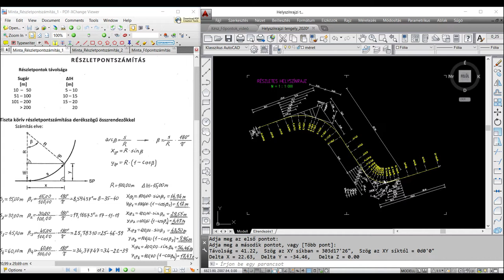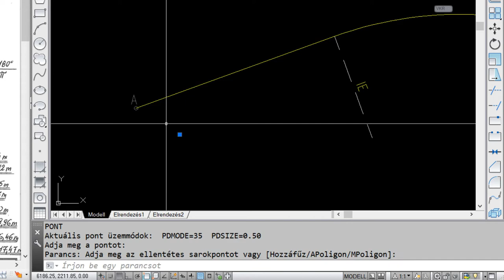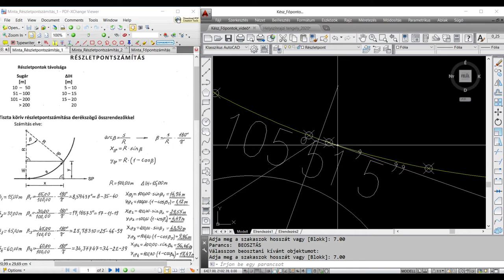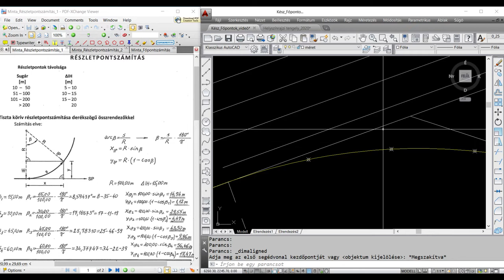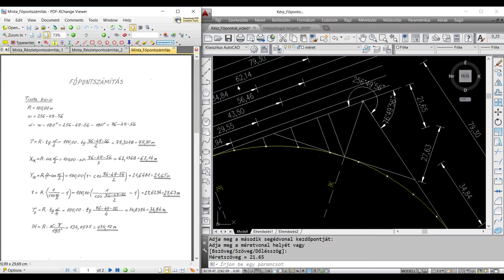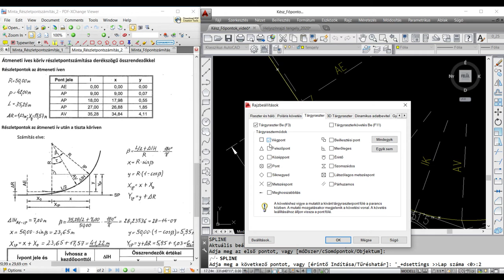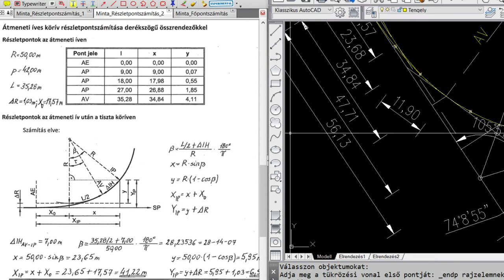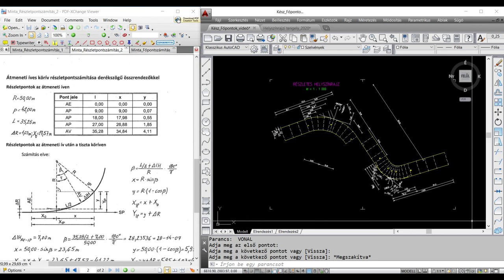Helyszínrajzi részletpontszámítás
A videóban a helyszínrajzi részletpontszámítást mutatjuk be AutoCAD-ben a Soproni Egyetem erdőmérnök hallgatóinak.